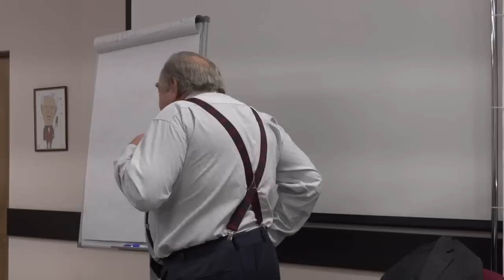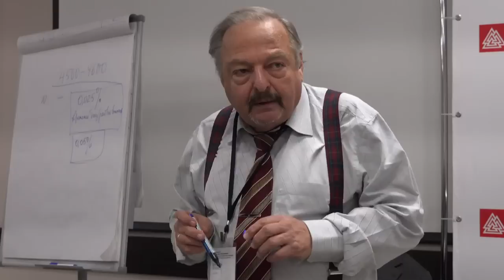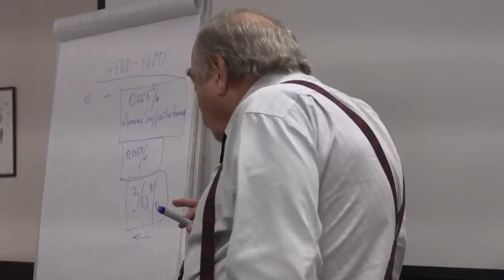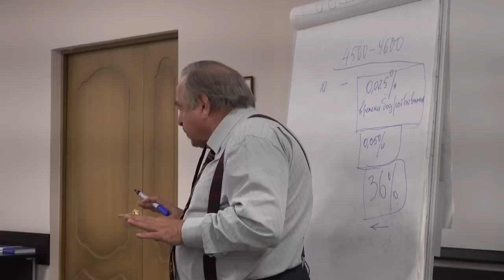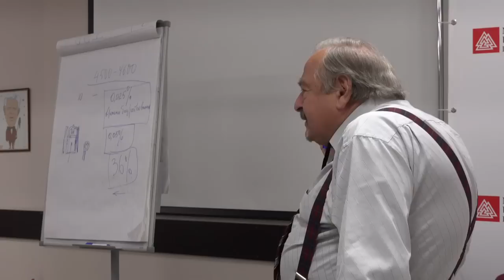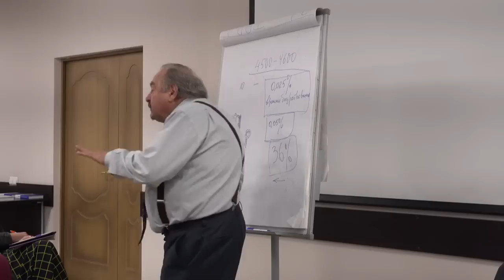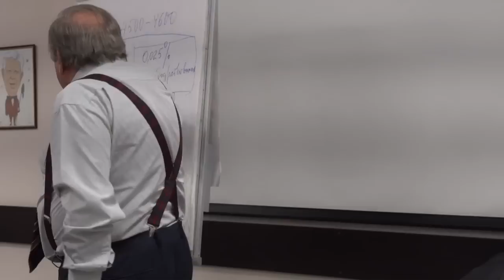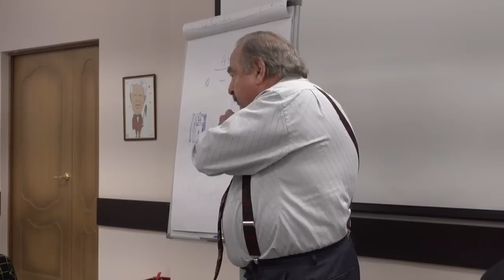АТПП_2015_Александр Полеев